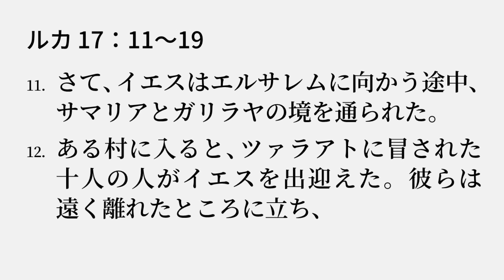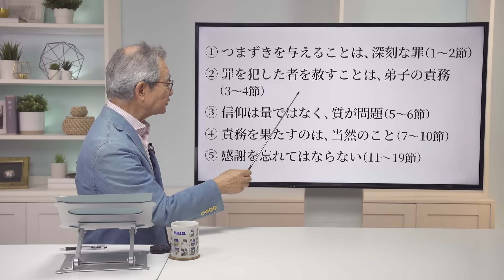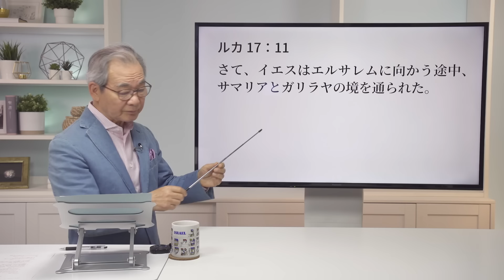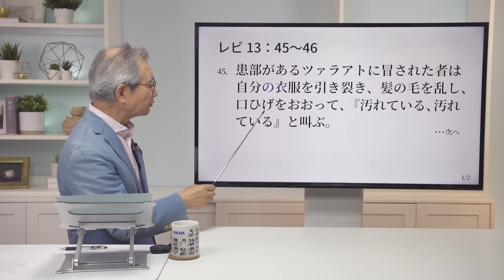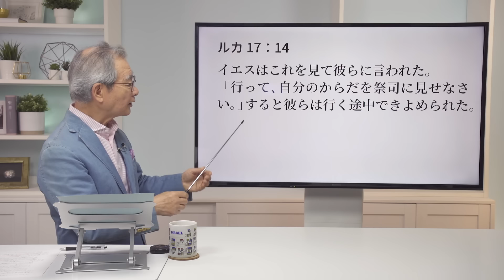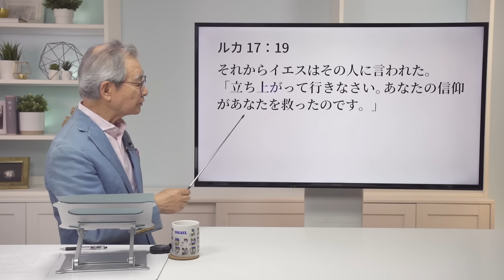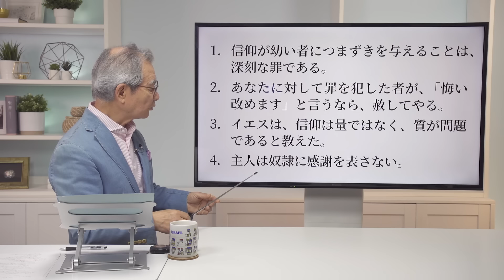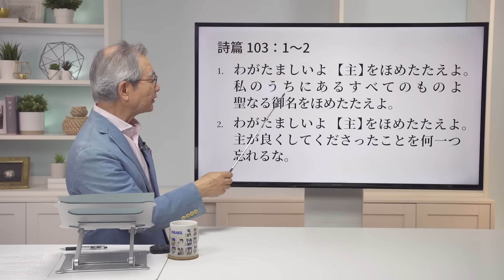ルカの福音書（77）「弟子道に関する逆転の発想（2）」17：11〜19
2023年4月30日